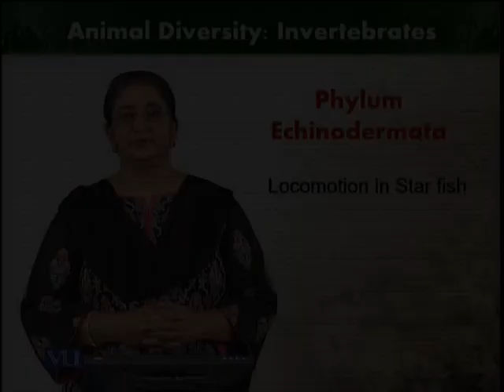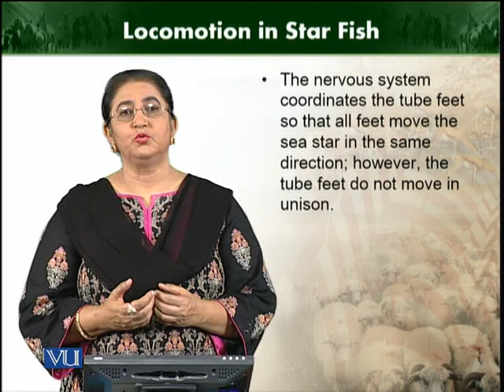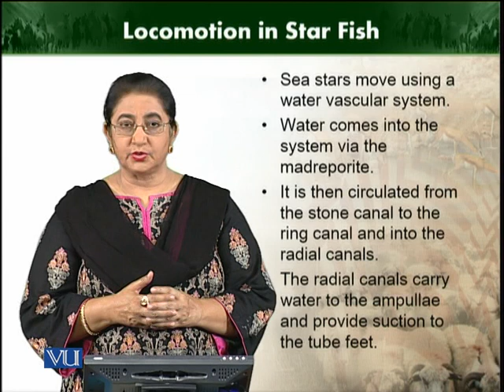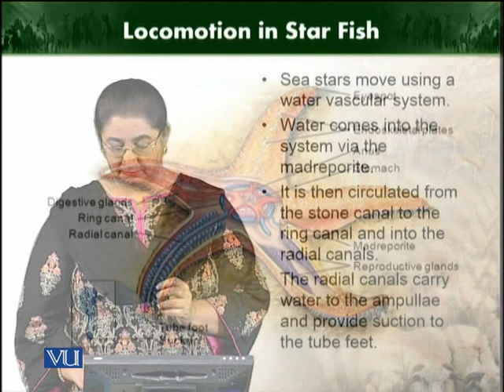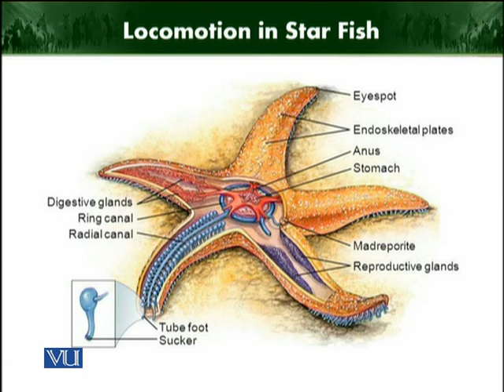Locomotion in star fish | Animal Diversity Invertebrates | ZOO512T_Topic226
Topic226: Locomotion in star fish
by Dr. Farkhanda Manzoor